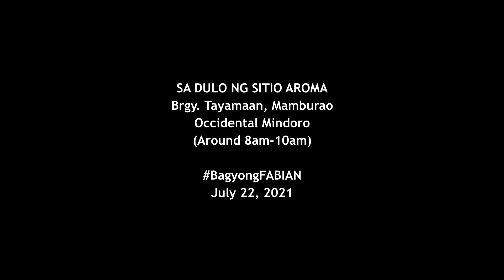BAGYONG FABIAN SA DULO NG SITIO AROMA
PUNTO MINDORO
Saglit na humupa ang ulan na dala ng BagyongFABIAN. Saglit din natin binisita ang duluhang bahagi ng Sitio Aroma sa Brgy. Tayamaan, Mamburao, Occidental Mindoro. Ito ang madalas na nasusubok ng malalakas na alon sa tuwing may bagyo at malakas na ulan dahil nasa tabi lang ito ng dagat, o kung saan nagtatagpo ang ilog at dagat.